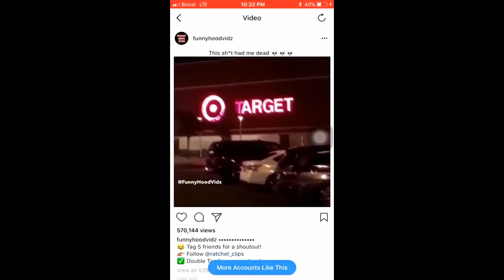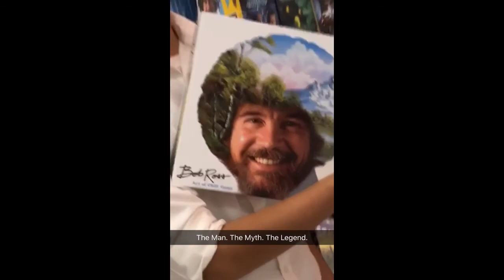TARGET shenanigans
Song- seven nation army
Song- pray for me the weeknd & kendrick lamar